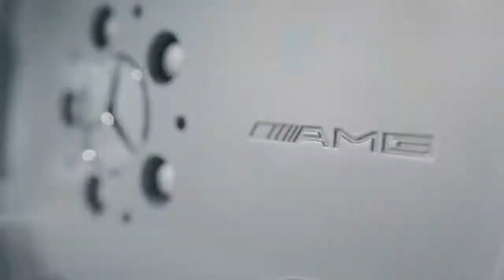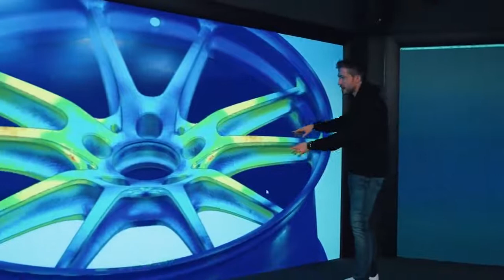INSIDE AMG – Performance Wheels | Innovation and Design | Zarbon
Which material represents the future of forged wheel construction at Mercedes-AMG? How do design and technology interact as part of the wheel development process?

And what special features had to be taken into account when designing the Mercedes-AMG Project ONE wheel? In this episode of INSIDE AMG, Felix meets Frank and Bernhard, who explain all the technical details to him, from the historic wheel model of the Mercedes-Benz 300 SEL 6.8 AMG from 1971 to the wheel of the Mercedes-AMG Project ONE. Can he prise one or two secrets from them about the future of the wheel?

► For direct selection of a specific chapter please select below:
00:00 Welcome / Intro
01:55 Expert talk with Frank about historic wheel design
05:36 Talk about the technology behind performance wheels
13:16 Expert talk with Frank and Bernhard about three-dimensional design of wheels
16:33 Car porn
23:57 Outro/Goodbye

Zarbon Youtube Channel Have These Toppics Video-